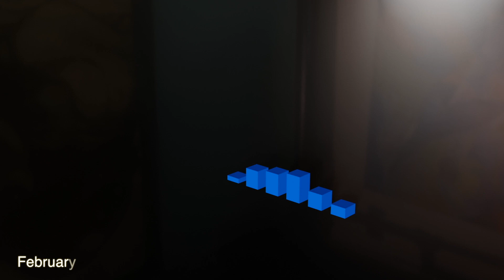Blender 2.82 // Artwork Compilation #4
Another artwork compilation in the books. These projects were difficult and I learned a lot from each completed project. I honestly did a small victory dance when each of the 4 music visualization projects were complete (all taught by the great Olav3D on YouTube). It's been amazing to see Blender is improving everyday, I'm just trying to keep up!

Program used: Blender 2.81 and Blender 2.82 & Final Cut Pro X

Songs: Chef Brian by LATASHÁ